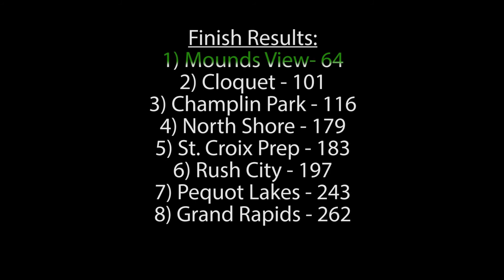Swain Invite 2016 - Freshmen Race